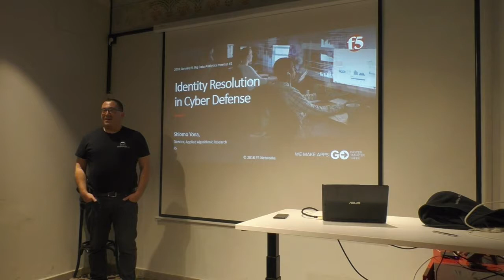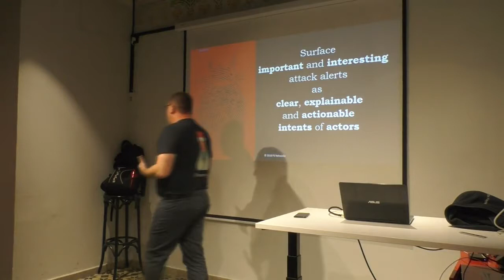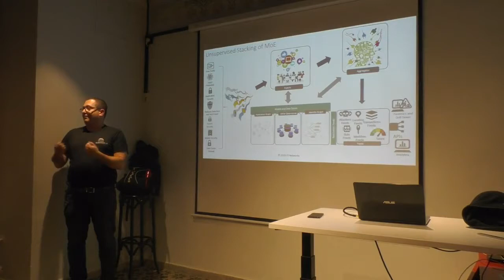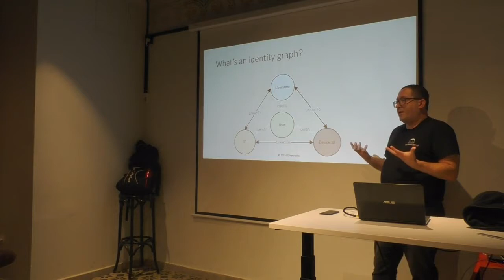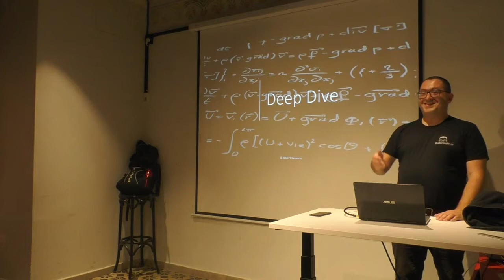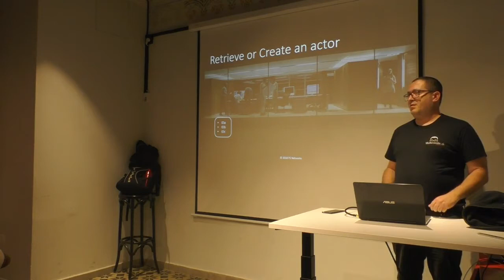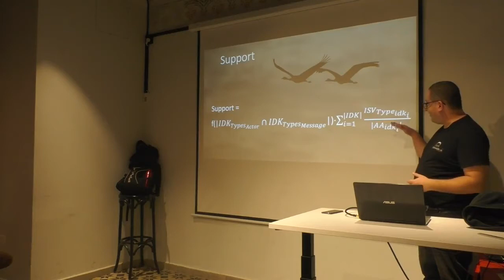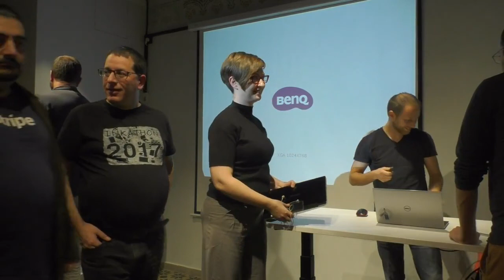A strategy for identity resolution and why this is important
Resolving actor's identity is imperative in many online systems. Misunderstanding of your actors' identity means that you may be confusing bots with people, mistakenly resolving an individual actor as several different other actors, mislead by multiple identities which are actually the same actor and many more. These misunderstandings may well be wreaking havoc in your analytics be it by wrong visualization or by introducing noise to your statistical models. We will learn a strategy to try and mitigate this problem and how this strategy fits into a broader security system.